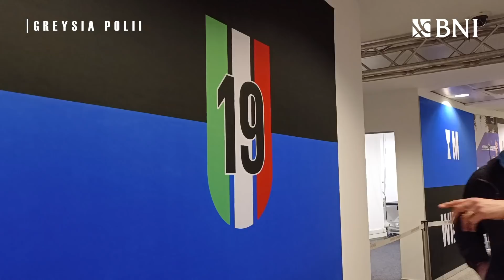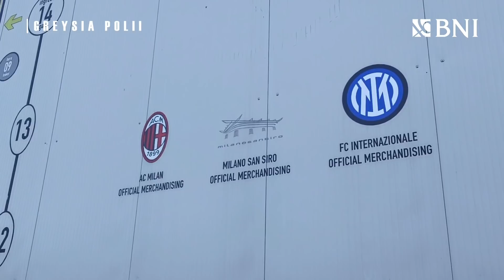DISAMBUT JAVIER ZANETTI DI MARKAS BESAR INTER MILAN, GIUSEPPE MEAZZA / SAN SIRO STADIUM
Backsound in this video:
Music | Be Alright by Declan DP